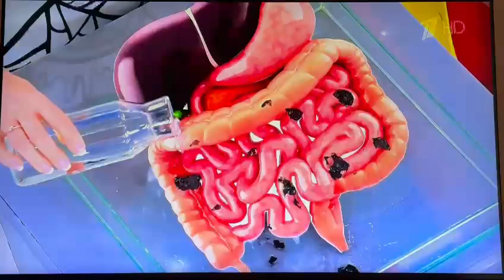уникальная операция unique operation